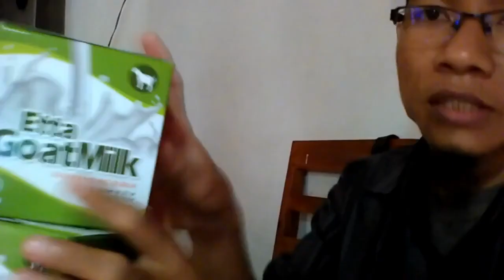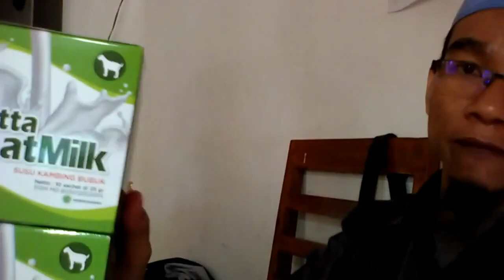Pabrik susu kambing untuk bayi 4 bulan WA 081282707458